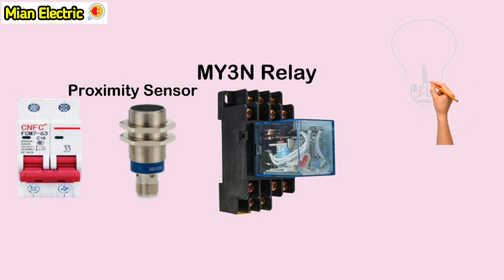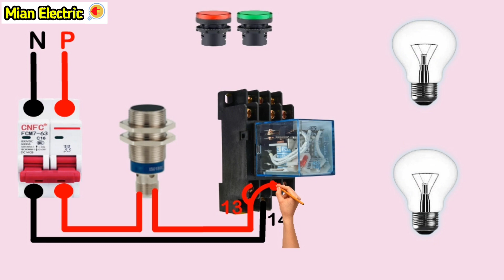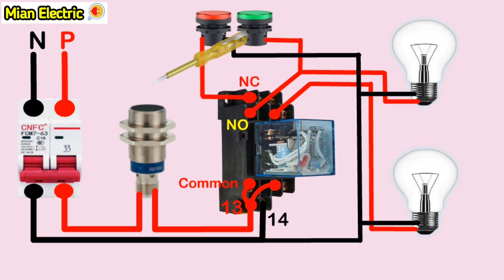MY3N Relay Connection With Sensor || PNP Proximity Sensor and Relay Connection || Part 1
MY3N Relay Connection With Sensor || PNP Proximity Sensor and Relay Connection
Relay and Proximity Sensor Connection
PNPSensor and Relay Connection
my3n
Relay Connection Diagram
8 pin relay connection diagram
relay connection
8 pin relay
11 pin
relay connection in hindi
3 wire 4 wire sensor
sensor wiring diagram
proximity sensor connection
relay no nc working
Relay working
relay connection with sensor
3 wire proximity sensor wiring diagram
pnp sensor connection with relay
pnp proximity sensor wiring
relay and pnp proximity sensor Connection